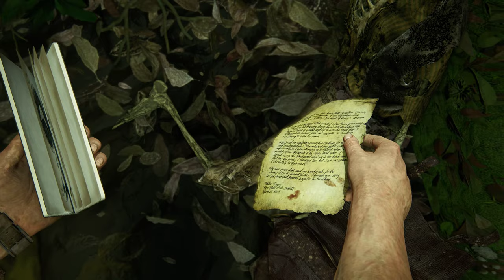Uncharted 4: A Thief's End Walkthrough Chapter 13 Marooned